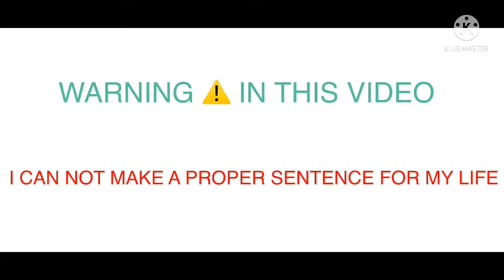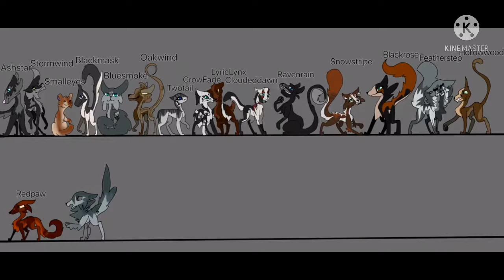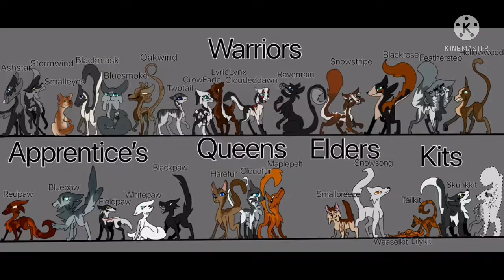Drawing my oc shadowclan (sorry for the bad Quality)